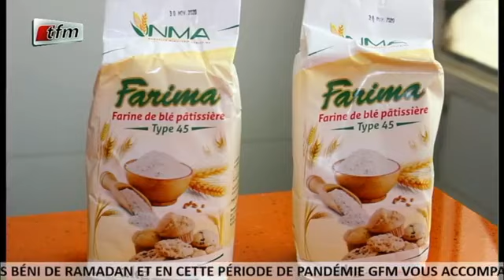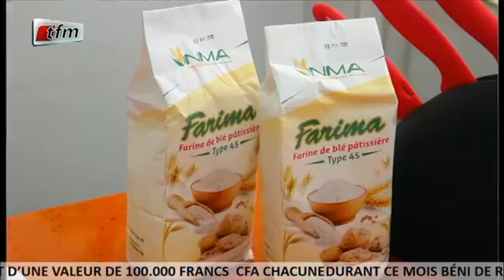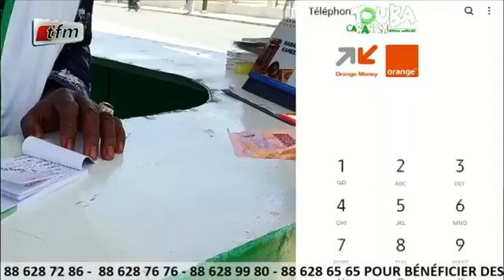Wakhtane Mame Cheikh Ibrahima Fall par Serigne Ndiaga DIOP Baye Fall dans Quartier Général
SANT MAME SALIOU TV LA CHAÎNE DES SALIHAS
100% THIANTE SERIGNE SALIOU